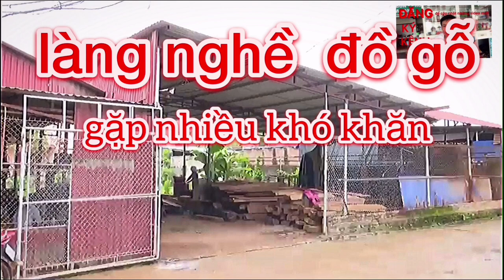TX PHỔ YÊN "ĐỒ GỖ MỸ NGHỆ" gặp khó khăn ở làng nghề khí thị trường tiêu thụ chậm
TX PHỔ YÊN sau nhiều năm phát triển mạnh làng nghề đồ gỗ mỹ nghệ GIÃ TRUNG tại xã TIÊN PHONG gặp khó khăn khi thị trường tiêu thụ chậm."Đăng ký kênh youtube để cập nhật nhiệu sự kiện"